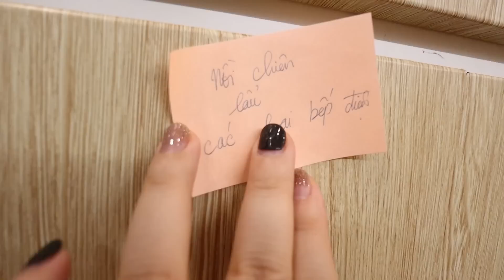HELLO VLOG ĐẦU TIÊN CỦA 2023 | CHUYỆN NHÀ LƯỜI ^^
Mọi người hãy ký kênh nhà Đậu để xem những clip mới nhất nhé.
- Kênh Fanpage chính thức của Chuyện nhà Đậu